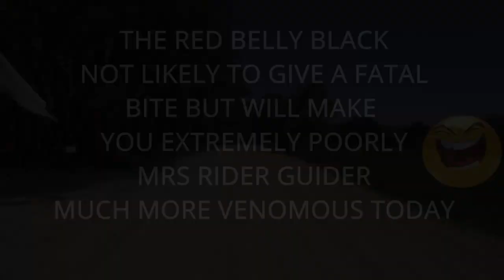RED BELLY BLACK SNAKE AND A BROWN SNAKE IN SOUTH AUSTRALIA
SOUTH AUSTRALIAN ADVENTURE BIKING CAN BRING UP ALL SORTS OF ANIMALS.  IT'S CLEARLY WARMING UP WHEN WE ENCOUNTER EASTERN BROWN AND RED BELLY BLACK SNAKES WITHIN JUST A FEW SECONDS OF EACH OTHER.  PRETTY AWESOME.